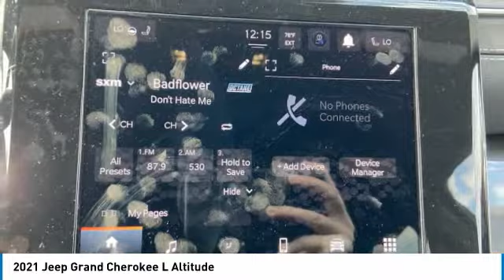2021 Jeep Grand Cherokee L Gainesville GA G143054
2021 Jeep Grand Cherokee L Altitude

Must print ad and present ad at time of sale to receive quoted price.brbr2021 Jeep Grand Cherokee L Laredo 4WD 8-Speed Automatic 3.6L V6 24V VVTbrbrFactory MSRP: $45,230